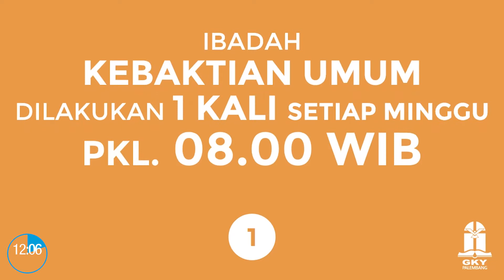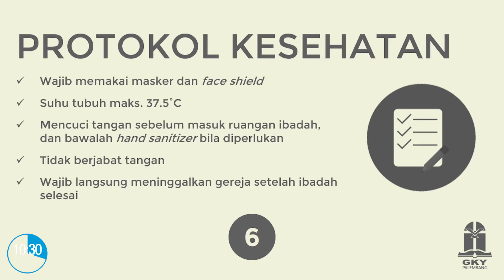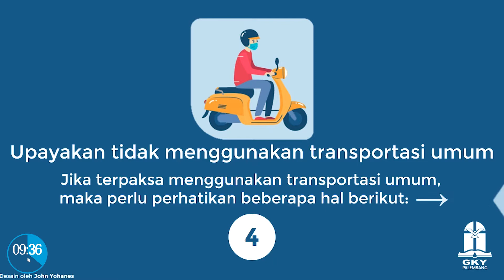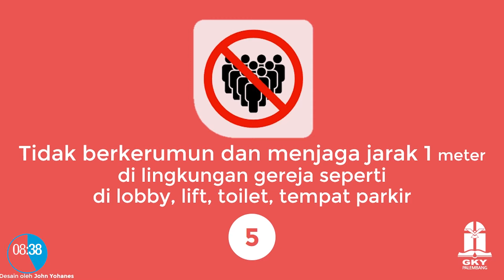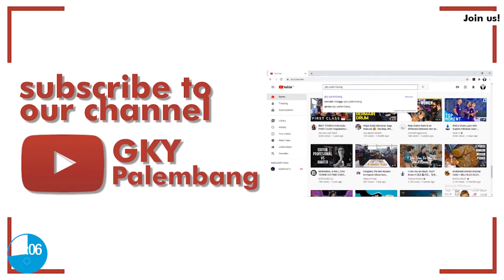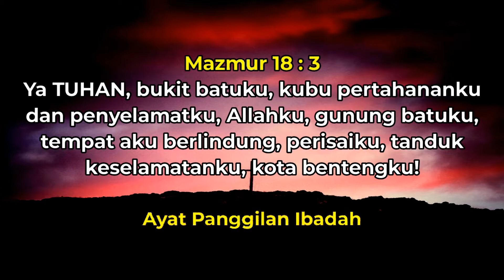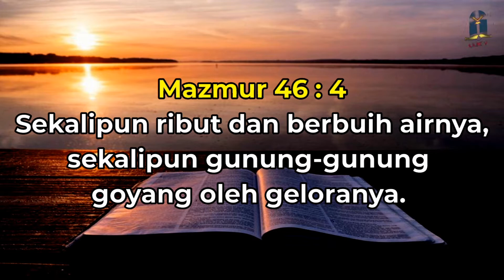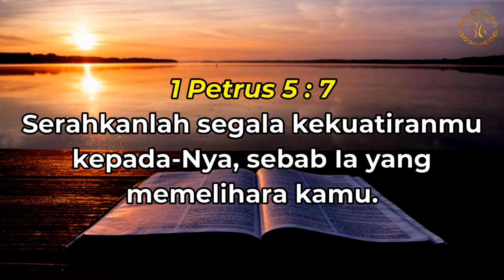Serahkan segala kekuatiranmu pada-Nya | Doa Malam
Ibadah Doa Malam GKY Palembang 28 Juli 2020
dipimpin oleh GI. Emma Monica